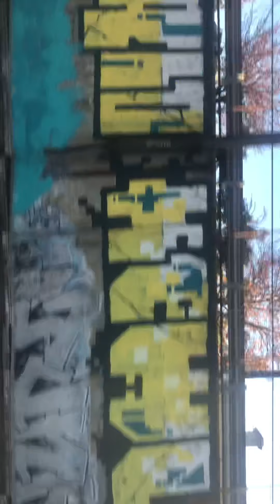Glenferie to Mitcham station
Join me for this train trip from glenferrie to Mitcham

Glenferrie
Auburn
Camberwell (change here for Alamein service)
East camberwell
Canterbury
Chatham
Surry hills
Mont Albert
Box hill
Laburnum
Blackburn
Nunawading
Mitcham

Please excuse any backround noise there were people on the train as well so I couldn’t tell them to keep them quiet

(Lilydale and Belgrave line)